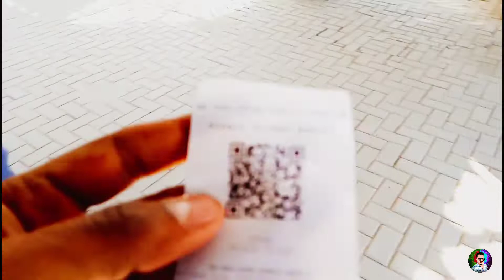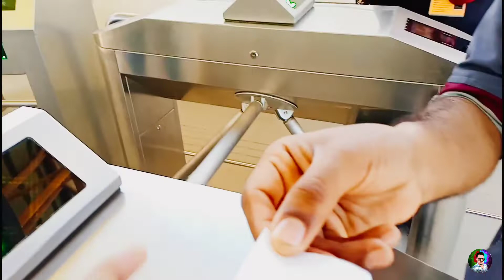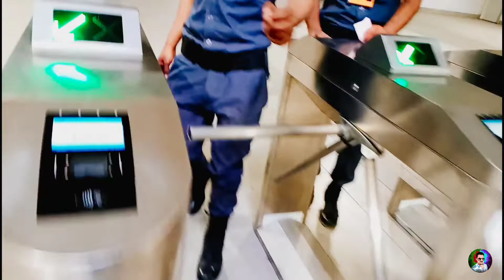GREEN BUS KARACHI PAKISTAN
YAHA AJAO
TALHA.KHAN.9275